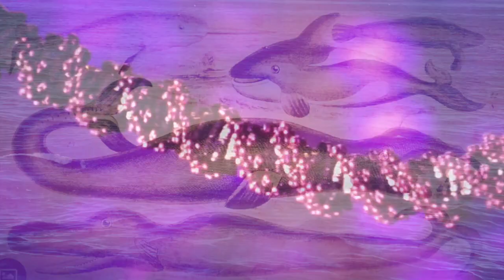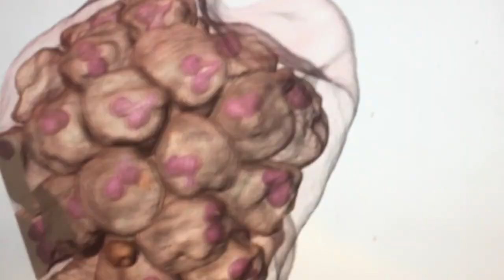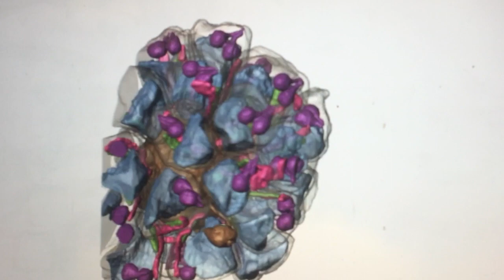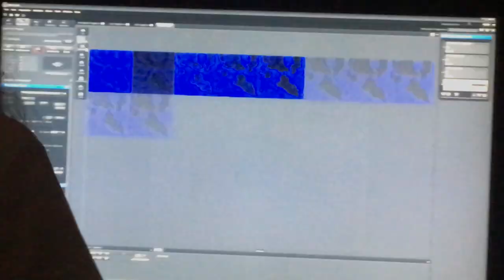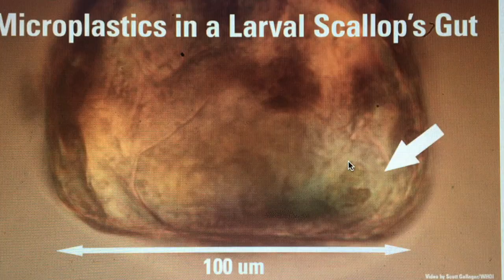Visualizations in Biology: Impermeable Data, Nervous Membranes.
We created this video for a class, Visualizations in Biology, at the Marine Biological Laboratory in Woods Hole, Massachusetts. Our artist's statement, as presented at a screening to the MBL community on September 27, 2019, is as follows:
"Hi, Im Iris Jacobs, my partner is Simone Gewirth, and our film is entitled "Impermeable Data, Nervous Membranes." Our project was inspired when we saw early scientific illustrations of sea monsters in the MBL archives, and started wondering where the monstrous, grotesque, and viscerally uneasy quality of those images had gone in modern science. We think our video speaks to the question, where is the monster in science today? In our research and video, we follow scientists who grapple with large amounts of data, in particular data that represents biological objects inside bodies, that pollute, and that unsettle boundaries between conceptions of inside and out. We try to highlight the way in which data both illuminates and also makes clear what is still unknown, inside, and obscure."